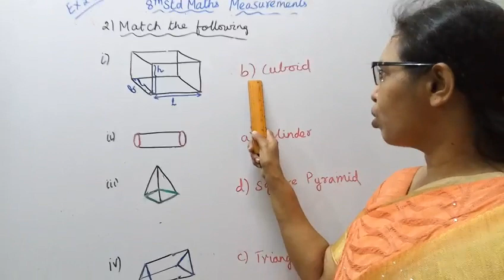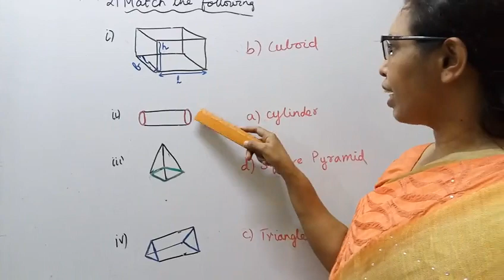T.N.8th Std maths Exercise:2.3 Sum -2 | Measurements.|chapter-2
Dear Students,
Measurements  Chapter - 2
Exercise:2.3  Sum - 2 (Match the Following)

tn8thmathsex2.3-2#measurements#tnclass8mathsExercise2.3-2measurements#mathsandtamil